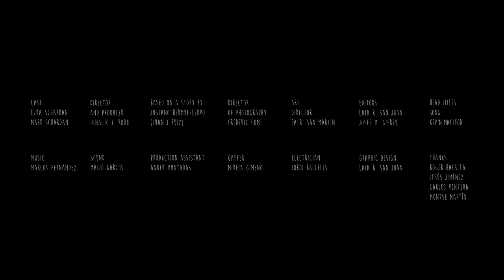Last minute twists - Ep. 03 - The last good night (Ignacio F. Rodó - Spain)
LAST MINUTE TWISTS is the first-ever 'social made' web series.
An international, ongoing web series filmed by directors from all over the world.
From drama to sci-fi, from comedy to horror, everything happens in just one minute. But there's always room for a final twist!

Wanna join in?